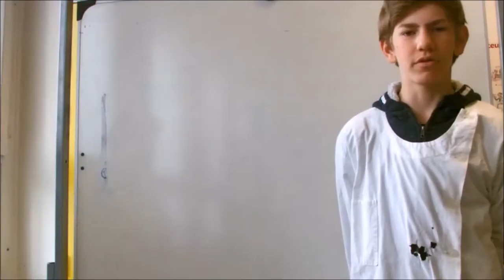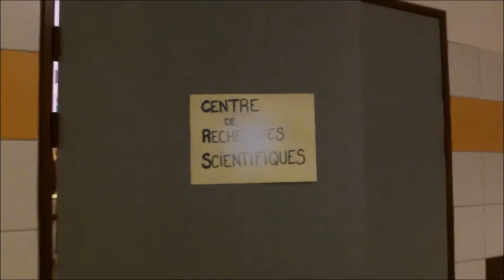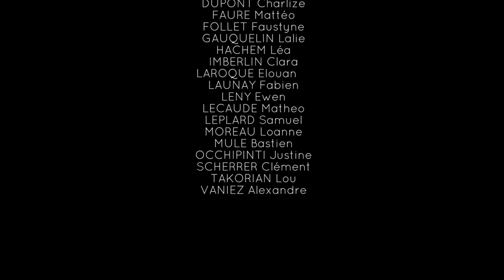Les petites îles vulnérables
Par les élèves du Collège Louis Braille à Esbly (77)

Vendredi 12 mai 2017, 500 "Graines de Reporters Scientifiques" de 11 à 16 ans sont venus partager leurs travaux d’investigation scientifique, fruit d’un travail mené toute l’année scolaire, autour de l’océan et du climat.